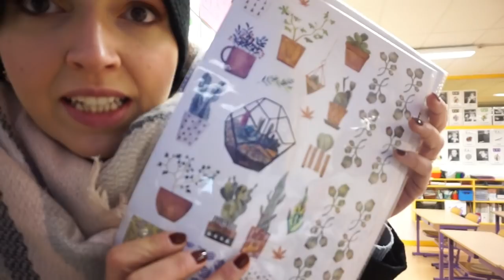SWAP♥Calendrier de l'avent avec Hello dis moi tout {Semaine 3}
Mon article sur le blog sur la gamme blanche de RITUALS